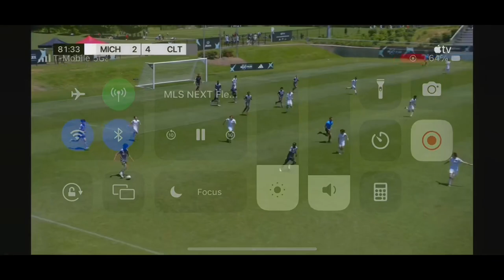Justin Cassell - Highlight Reel 2022-2023